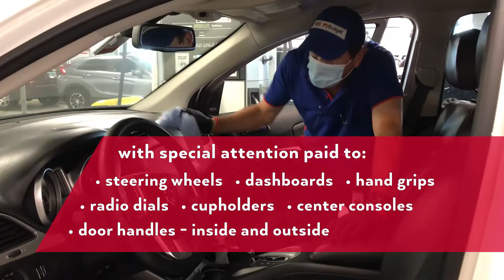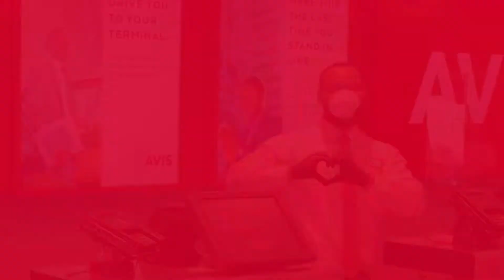The Avis Safety Pledge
We’ve been closely following CDC guidelines and all latest processes to ensure the safety of our most important asset: our employees.

Among other practices, our masks, gloves, shields, and EPA-approved disinfectants keep our employees protected so they can help our customers with their essential travel needs.

Take a look at how our Avis locations are keeping our vehicles, customers, and employees healthy.